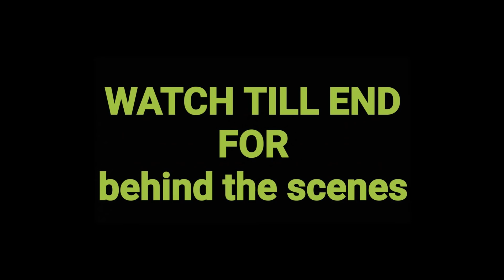Indian street barber head massage with neck cracking | Amazing relaxation ASMR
Today  I went to Poor barber but his shop was again closed , I was visiting from last three days but I found his shop shutter down. He told me that he was going to attend a marriage party. I pinged him and get to know that he came back yesterday and today he opened his shop for half day. So I will be visiting him again by tommorow.
After that I went to this street barber. From very long , I have desire to have head massage from him but he refused to do on camera , when my asked him few months back  but today Asmr conclave Ravi was with me and in discussion , he said that he knew this barber very nicely and he will not refuge him. I said okay ' let's GO ' . He talked to the barber and I had the massage. Let you know , why my desire to have massage here. I like the placement of the shop under tree and the shade of the 🌲 tree is directly coming on the barbering chair and whenever in summer after tiring I used to crossed this shop. I dreamed to have a head massage there and relax my self in the shade of tree. You can feel in the video that place is looking so cool, even in the noon.
I gave him 25 times double if his general rate of head massage. I know this small amount will not make any change but I'm sure he was little bit motivated from this appreciation
I enjoyed his soft hand massage and specially with the environment and  soft traffic noise and birds chirpings .
I did so much work today and I'm sure , I will complete all the promises I did. today with painter, I also visited to Reiki master's shop and his father very happily greet and offered snacks and cold drinks. I walk around the shop to make the painter understand what he need to do, day after tommorow means tuesday, Reiki master's shop renovation will start and that's a challenge it's self to complete it in a single day. hope you guys like the video.must comment.
if you also want to support your favourite barber.

byee byee take care
Goodnight and sweet dreams
Indian barber Tez